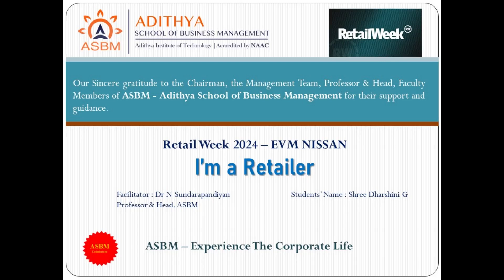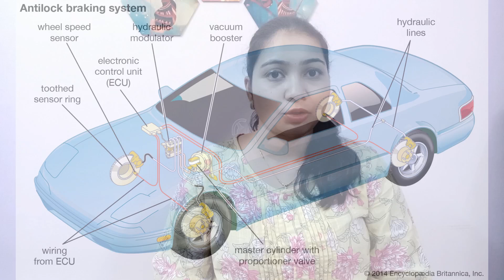ASBM MBA : Retail Week '24 : Retail Learning Experience by - Shree Dharshini G - I MBA